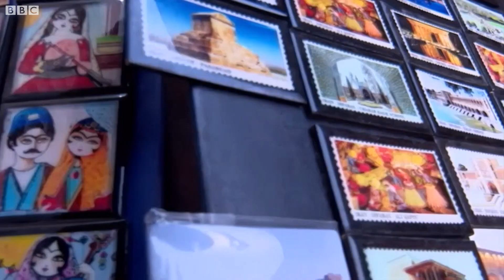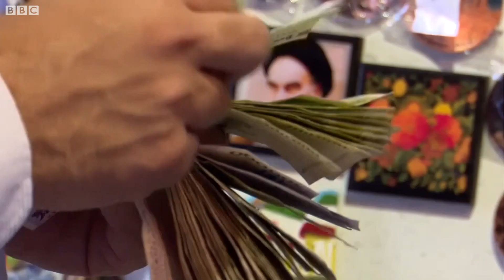Iran sanctions: The view from the bazar - BBC News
The second stage of the US re-imposed economic sanctions on Iran comes into effect today.
The sanctions, which came after US president Donald Trump pulled out of the nuclear deal, will this time extend to Iran’s oil industry, shipping, insurance and central bank. But what impact do these sanctions already have on everyday life in Iran?
 The BBC’s Ali Hashem visited Isfahan, Iran’s third biggest city, and he brings in this report a rare glimpse of how businesses there are coping.